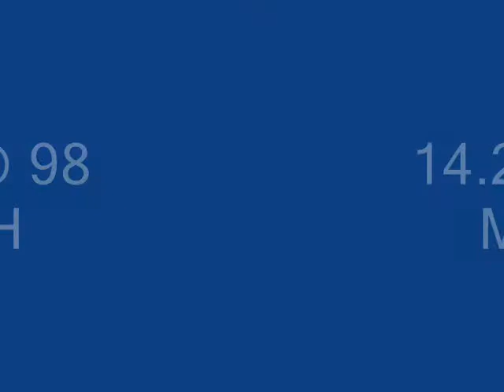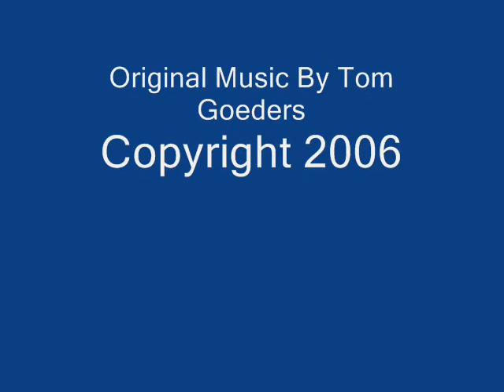2005 Mustang GT at LACR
2005 GT at LACR